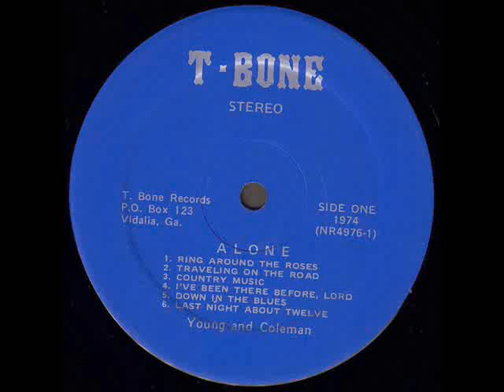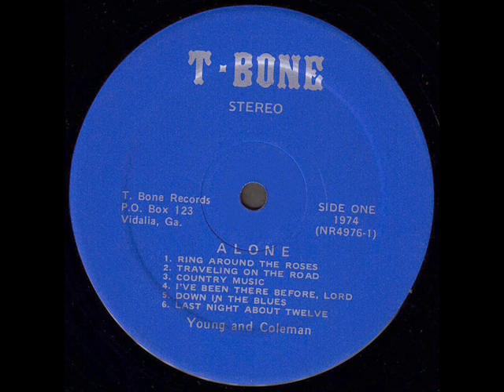Young And Coleman "Alone" 1974 *Country Music*